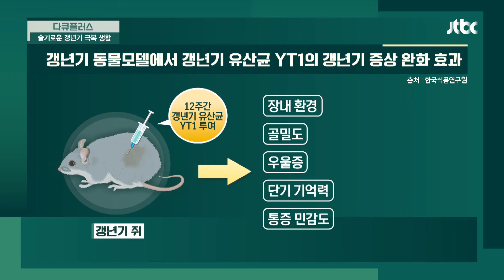(갱년기 여성 주목) 갱년기에 좋은 유산균 ☆YT1★ 다큐 플러스(docuplus) 114회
수많은 유산균 중 특정 유전자를 지닌
락토바실라스 애시도필러스 'YT1'을 선별
전임상 연구를 통해 장내 환경, 골밀도, 우울증,
단기 기억력, 통증 민감도 모두 정상으로 회복↗